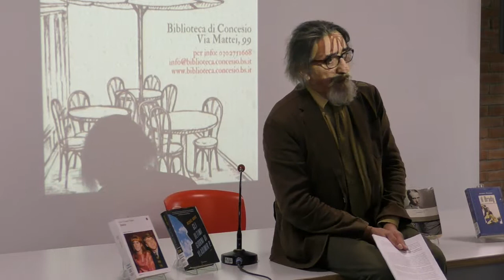Quattro chiacchiere al caffè dei libri nuovi - a cura di Roberto Bianchi. Prima parte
Appuntamento mensile durante il quale discutere delle novità editoriali presenti sugli scaffali della Biblioteca di Concesio.